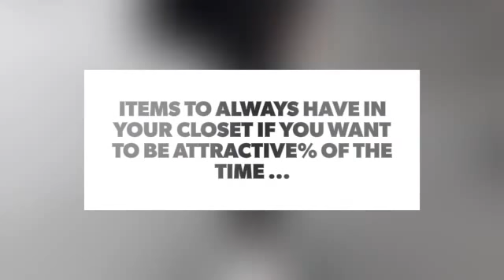Items to Always Have in Your Closet if You Want to Be Attractive % of the Time ...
Want to know what guys find attractive? Well from a survey conducted by WhoWhatWear reveals the top clothing items that guys find especially attractive on women!

Check also:

34 Stunning Vintage Dresses You Are Going to Want in Your Closet ...

9 Basic Clothing Items to Have in Your Closet ...

7 Items in Lady Gaga's Closet That You Can Have in Yours ...

7 Plaid Fashion Items You Need in Your Closet Now ...

Every Girl Can Slay High-Waisted Shorts with These Foolproof Tips and Tricks💋✔️👌 ...